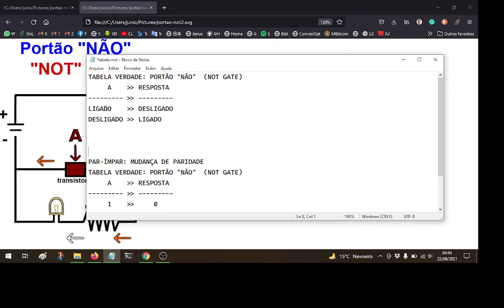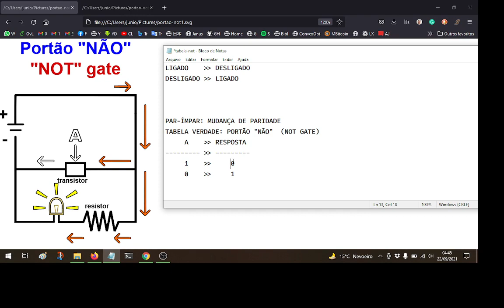E03 Portão "Não" ("Not" Gate) | Como funciona o computador?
Vídeo 03 da série "Como funciona o computador?".

Quem sou?